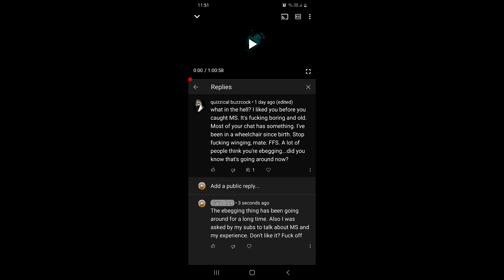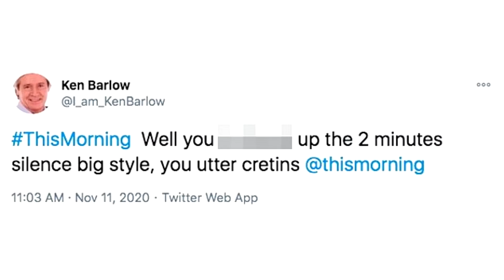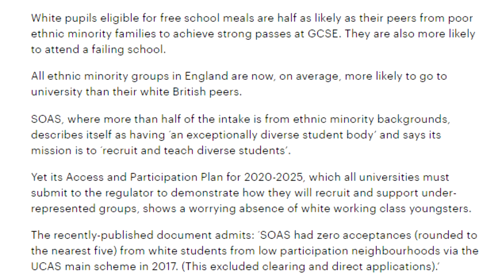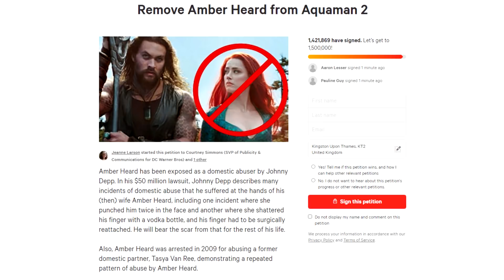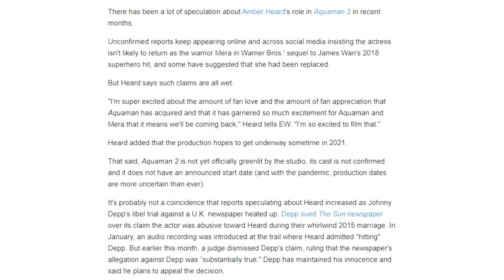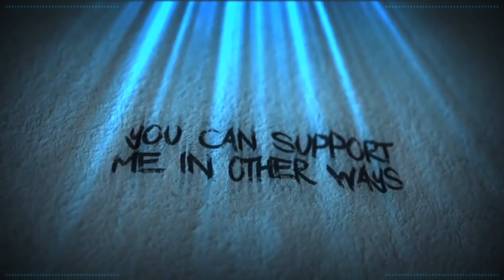Exhibition of Stupid People #74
Welcome to the 74th Exhibition of Stupid People. Today, we shall be discussing Amber Heard, Diversity, Rememberance Day and Vaush.

Credits

Jo
Anemoia
Cat Britton

Alexandra L
Amy McKinley
BadOPCode
Brighid Dannan
Karen Fernandez
Mr Shade
Krunchy Karma
Leona Lee
Marley
Merlene Schuh
Mess The Moose
Trucker Matt
Reine Bellew
Tai-Zue Saito

aLittleLass
BunBun
Catriona
Christopher Henry
Kristina Zamizi
Laura Bones
Norwegian Writer
PiratesLoveRum
Puk Blundell

Celty Edens
Banished Wolf
Denise Higgins
Dolat
DomoDamo
DxyzD
Jo Shade
Kitten Katrina
Lily UndercoverIntrovert
Liz Matthews
Madelyn
MadMax
Malice Kitten
Michael Petterson
Michelle Bender
Natasha Field
Norwesterly
Okami Fenrir
Okienative
Prospero 058
Rinnie
Sally Cat
Shiori Hatagawa
Stina
The Haunted House
TrupsLP
Vomit Sausage
Xo Irish Xo
Yigzi